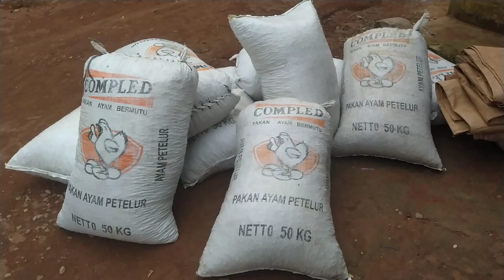Bertualang masuk kampung bukit menelusuri aktivitas warga kampung